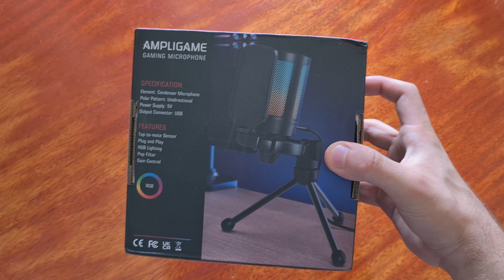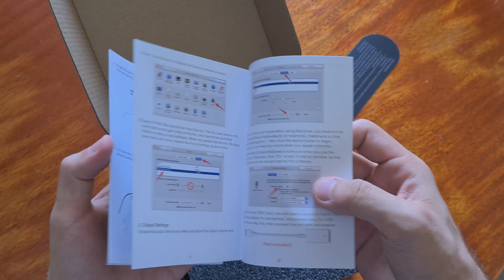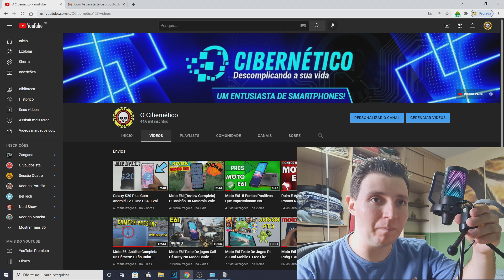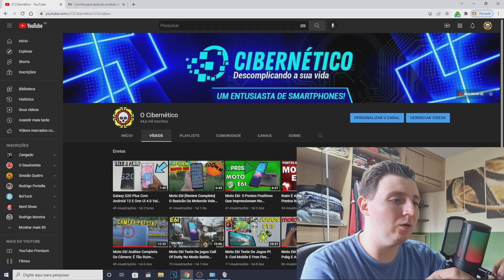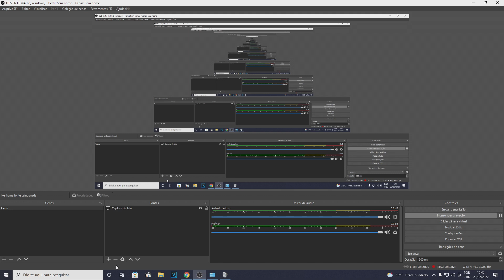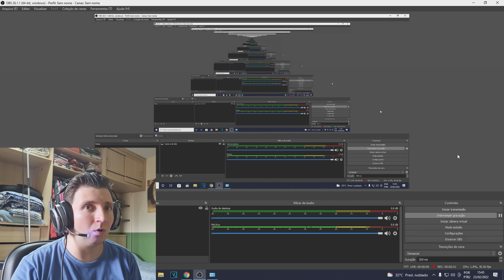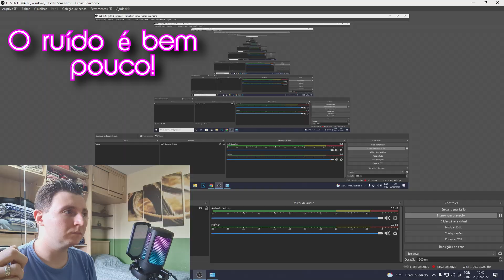Microfone Fifine A6V AmpliGame- Unboxing E Comparação De Áudio Com Outros Modelos!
Link Para Compra do Microfone Fifine A6V AmpliGame
FIFINEMIC

O Fifine A6V AmpliGame é um Microfone RGB Gamer Usb ideal para jogos, streamer e podcasts que tem uma boa qualidade de áudio pelo seu preço e vem bem completo na caixa com um tripé bem robusto e um pop filter podendo ser ajustado para a posição ideal e também podemos regular o ganho diretamente no microfone, tem também um botão touch screen para mutar na parte de cima e pode ser usado em diversos dispositivos desde computadores, notebooks, celulares "mas para isso precisa comprar um adaptador separado", etc

00:00 a 00:20: Introdução
00:20 a 03:25 Unboxing
03:25 a 07:53 Comparação de áudio com outros modelos
07:54 a 09:46 Teste de Ruído e Conclusão